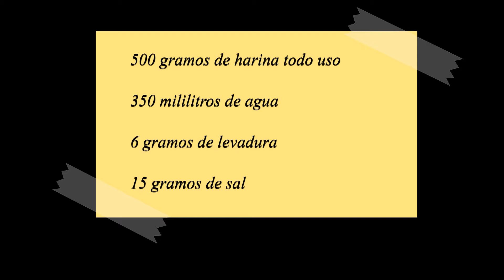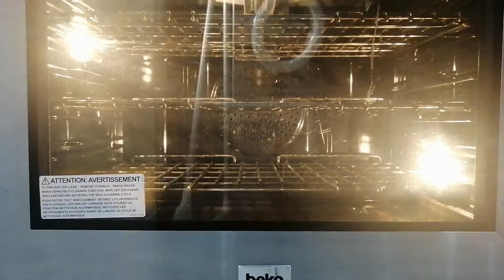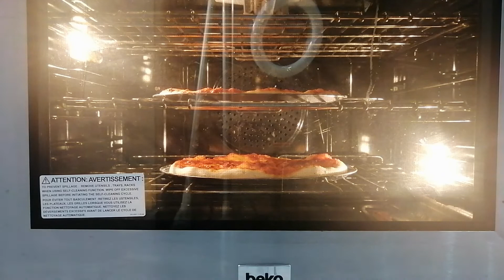COMO HACER PIZZA CASERA 100% ITALIANA | Sabores al Horno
Nos aventuramos a preparar una deliciosa pizza casera estilo italiana dejando reposar nuestra masa por 3 días, el sabor que logramos fue espectacular. Los invito a ver el video completo para que aprendan el paso a paso y puedan prepararla en sus casas.

Los ingredientes que usamos para la masa fueron:
500 gramos de harina todo uso
350 mililitros de agua
6 gramos de levadura instantánea
15 gramos de sal

Los ingredientes que usamos para la decoración fueron:
200 gramos de salsa de tomate
2 cucharadas de orégano
400 gramos de queso mozarela
Pepperoni
Pollo
Aceitunas
Pimientos morrones.